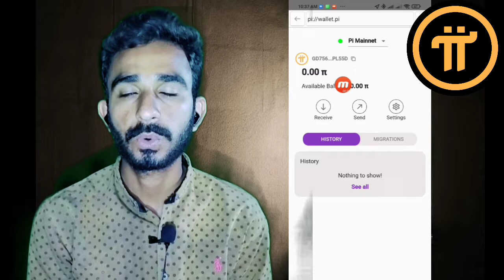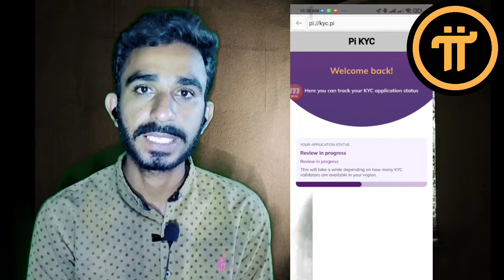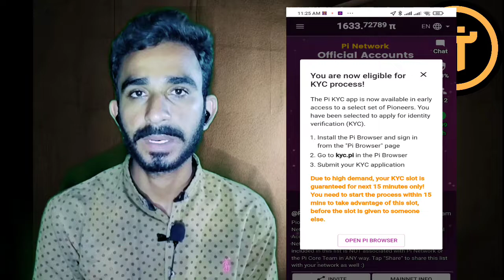Pi Network 3 New Update | Most important Video | pi network Blockchain Migrations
1)pi Network New Update
2)online earning kaise karen
3)online earning no investment
4)online earning quiz app
5)online earning waqar zaka
6)online earning zeeshan usmani
7)online earning quickly
8)online earning skills
9)online earning course in pakistan
10)online earning best app
11)online earning on mobile in pakistan
12)online earning zubair chinioti
13)online earning new
14)online earning ideas
15)online earning sites
16)online earning easypaisa
17)online earning 2022 in pakistan
18)online earning app for students
19)online earning apps 0 investment
20)online earning course in urdu
21)online earning games in pakistan
22)online earning jobs for students
23)online earning karne ka tarika
24)online earning websites in pakistan
25)online earning by watching ads in pakistan
26)online earning pakistan without investment
27)online earning app today
28)online earning best platform
29)online earning from mobile
30)online earning hisham sarwar
31)online earning ka tarika
32)online earning kaise kare
33)online earning pakistan 2022
34)online earning real websites in pakistan
35)online earning platform
36)online earning 2022 without investment
37)online earning data entry jobs
38)online earning games
39)online earning jobs in pakistan
40)online earning 2022 today
41)online earning by typing
42)online earning course free
43)online earning for beginners
44)online earning on fiverr
45)online earning typing work
46)online earning on amazon in pakistan
47)online earning zero investment
48)online earning without investment in pakistan
49)online earning uk
50)online earning hindi
51)online earning jazzcash
52)online earning no investment 2022
53)online earning kashif majeed
54)online earning real website
55)online earning skills 2022
56)online earning captcha typing
57)online earning daily pakistan
58)online earning for students in india
59)online earning kaise kare without investment
60)online earning tricks
61)online earning ways
62)online earning applications
63)online earning platform for students
64)online earning by qasim ali shah
65)online earning for housewives
66)online earning graphic designing
67)online earning jobs without investment
68)online earning kaise kare 2022
69)online earning real website 2022
70)online earning in pakistan without investment 2022
71)online earning data entry
72)online earning easy work
73)online earning for girls
74)online earning halal hai ya haram
75)online earning octafx
76)online earning gfxmentor
77)online earning cryptocurrency
78)online earning at home
79)online earning best website
80)online earning latest app
81)online earning new Method
82)online earning rehan allahwala
83)online earning tutorial
84)online earning azad chaiwala
85)online earning on amazon
86)online earning by playing games
87)online earning for students 2022
88)online earning kaise karte hain
89)online earning real in pakistan
90)online earning sites in pakistan
91)online earning without investment 2022
92)online earning from mobile for students
93)online earning mobile app in pakistan
94)online earning without investment waqar zaka
95)online earning usd
96)online earning amazon
97)online earning canva
98)online earning dankash
99)online earning daraz
100)online earning dubai
101 )online earning earning
102)online earning proof
103)online earning upwork
104)online earning urdu
105)online earning lifetime
106)online earning resources
107)online earning 2022 app
108)online earning 2022 hindi
109)online earning best way
110)online earning from home
111)online earning google ads
112)online earning home jobs
crytpo news today | crypto news | crypto marg | cryptocurrency news | crypto news today hindi | altcoins | altcoin | rajeev anand

pi network
pi network
crypto news